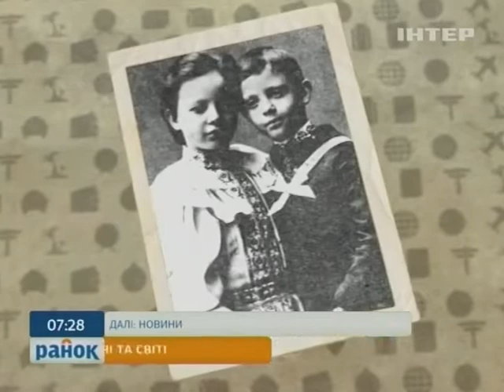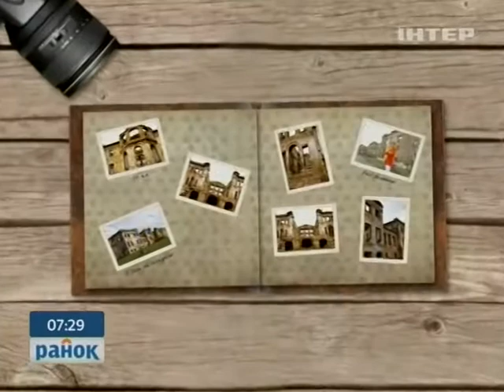Україна вражає: "Вовче лігво" на Одещині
От-от розпочнеться сезон літніх канікул та відпусток, і ви, певне, замислювалися: куди ж поїхати?
Доречі, за враженнями зовсім необов'язково збиратися за кордон! Унікальні природні парки, краєвиди, від яких перехоплює подих, розкішні палаци - все це є у нас!

Ми розпочинаємо наступний сезон циклу "Україна вражає", і просто зараз Валерія Мікульська запрошує вас до "Вовчого лігва" на Одещині...